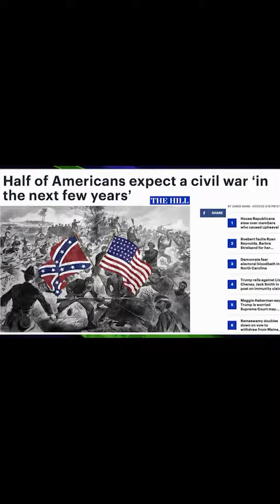Civil War Psalms 37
The oligarchs are planning to start a civil war!  The wicked plot against the righteous and gnash their teeth at them; but the Lord laughs at the wicked, for he knows their day is coming. Psalms 37